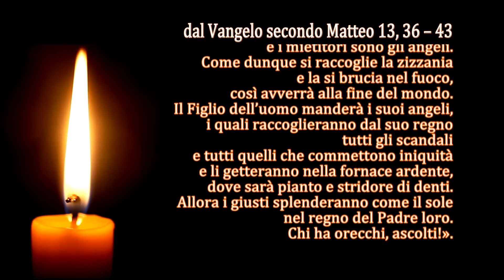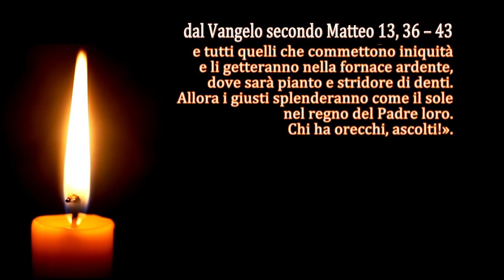La Parola del Signore - Il Vangelo del giorno - 25/07/2022